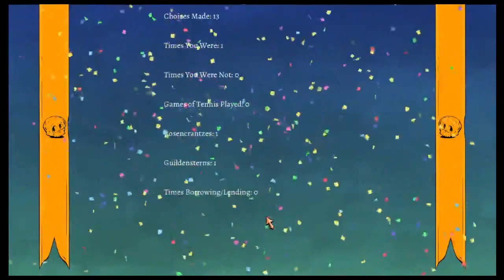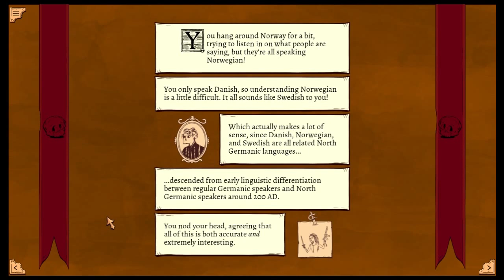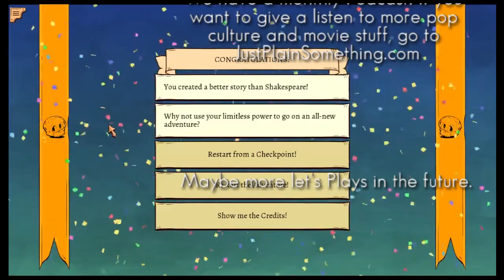Let's Play - To Be or Not to Be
Join Katie as she plays a couple rounds of the Ryan North written Hamlet game; To Be or Not to Be. (Originally Published: June 30, 2015)